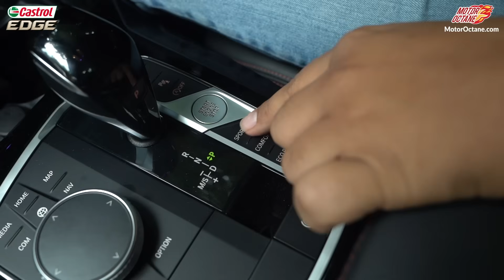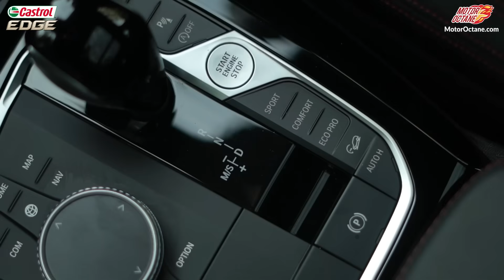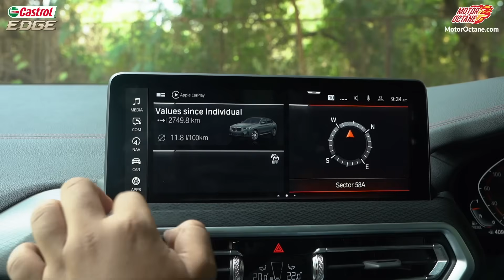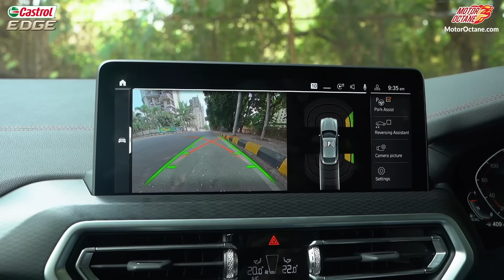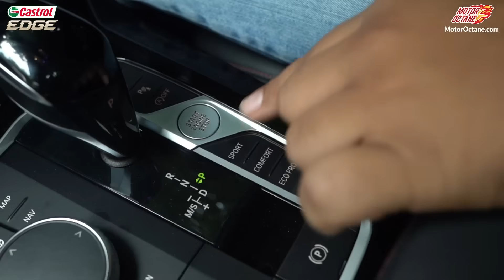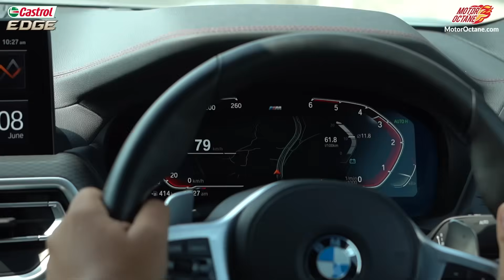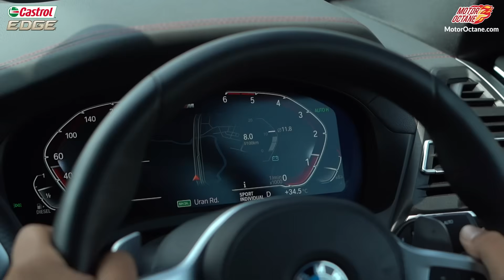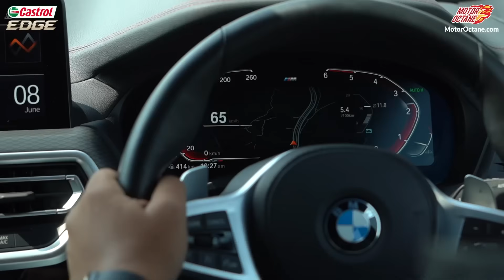New BMW X4 - Looks are Killer!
00:00- Intro
00:34- Design
04:46- Interior
10:38- Drive
16:15- Verdict